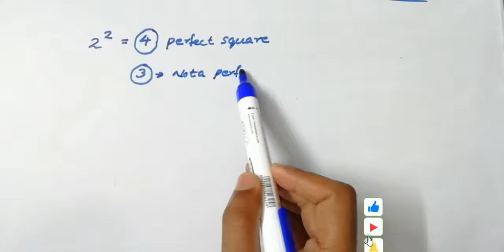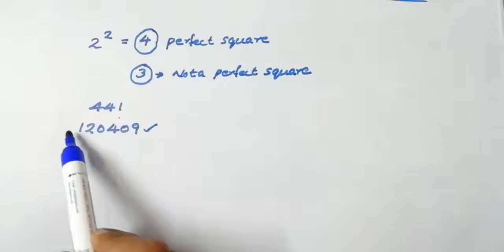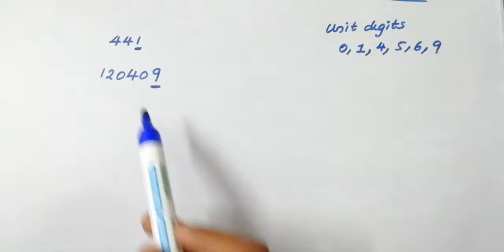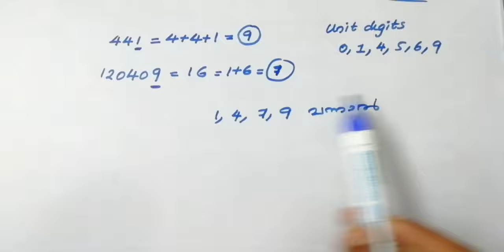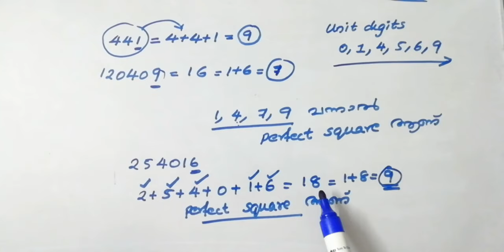Perfect square or not a perfect square/How to find a perfect square class 7 ,USS important question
Perfect square or not/How to find a number is a perfect square or not/Important questions and answers for USS exam